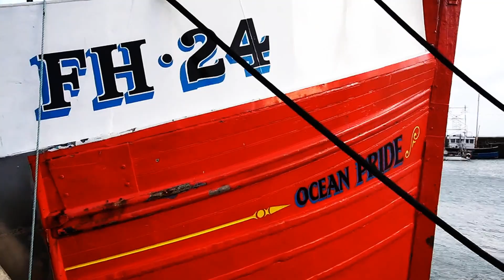Braving the storm from Newlyn.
While the fleet shelters in the port, the Harvest Reaper sets sail on her final netting trip of 2015.